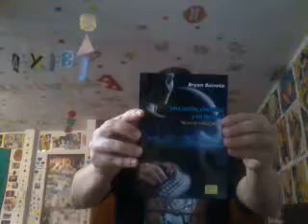Espero que compren mi libro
"Una noche, una musa y un teclado" de venta en ZETA BOOKSTORE de Plaza San Miguel - Av. Comandante Espinar 219 a solo 25 soles. Se envía a todo Lima y el mundo.